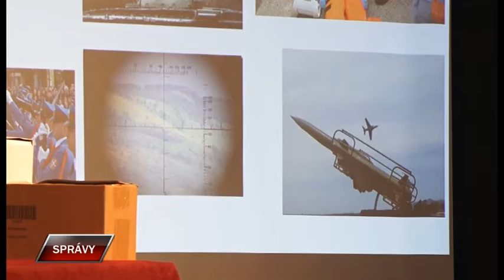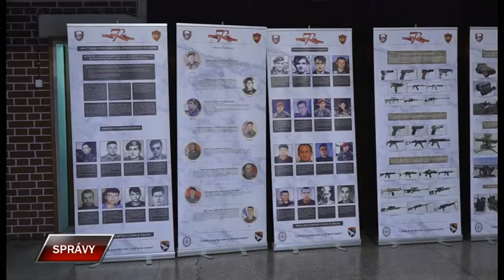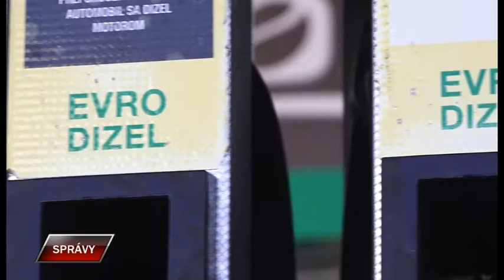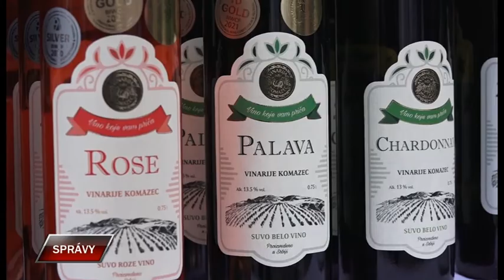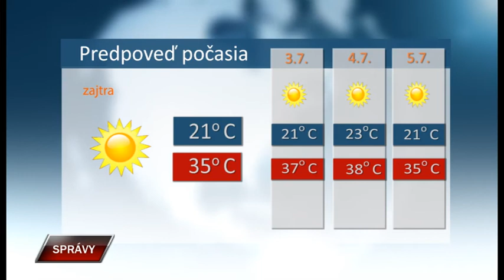Spravy 1 7 2022